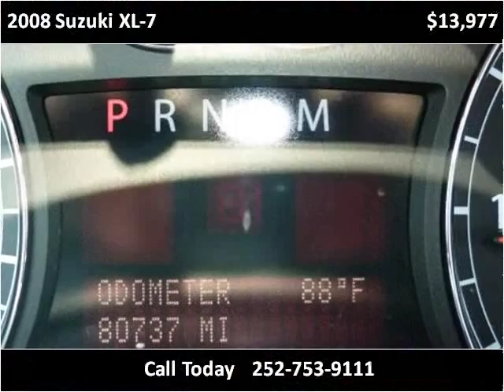2008 Suzuki XL-7 Used Cars Farmville NC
This 2008 Suzuki XL-7 is available from Auto Depot Farmville.